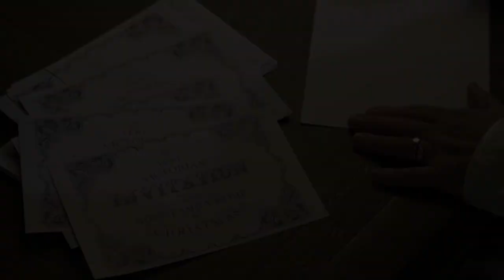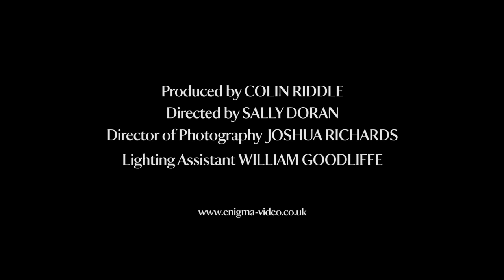A very Victorian Christmas at Tyntesfield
We have just completed a short video trailer for The National Trust's Tyntesfield estate near Bristol to promote their Victorian themed Christmas event that runs throughout December. The short Christmas promo was directed by the National Trust's Sally Doran and was only made possible by the close cooperation and  inexhaustible enthusiasm of the house staff and volunteers. Thanks to everyone who contributed to its huge success on Facebook from the production team.